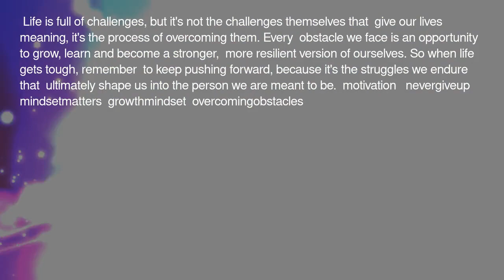My two cents advice | Overcoming challenges is what makes life meaningful